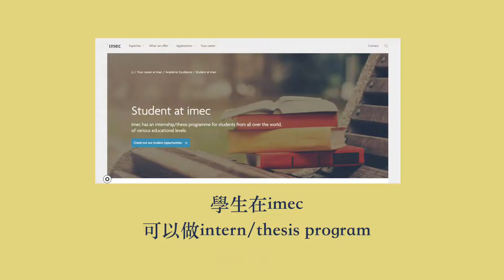#48 🇧🇪比利時留學｜imec & KU Leuven 博士申請與面試、從製程轉到Digital Circuit Design的過程與挑戰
📋 德國留學電子書，帶你一步一步完成留學夢想

👉影片提到錯誤的點
TSRA機構說錯，是TSRI

👉影片提到的連結
1. imec career

▷▶︎ 幫助你更快的找到問題
00:00 回顧上一集
00:29 開始申請PhD後，什麼地方感到麻煩？
03:31 跨領域申請PhD的過程（Device轉成Digital Circuit Design）
05:30 imec PhD申請流程、面試問題
12:05 目前PhD的研究內容（SRAM Design)
14:56 目前與imec團隊相處的情況？與台灣的差異？
20:06 imec機構介紹
21:31 博士的修課內容？比利時與台灣的考試差異？
24:07 對比利時的整體感受？
26:34 未來的規劃與挑戰

▷▶︎ More LILYHAHA
(更多留學諮詢、合作，請來信)

▷▶︎ About LILYHAHA
留學不在只是夢想，過去在準備德國留學的路上，資源總是相對英美少的很多，因此希望透過YouTube這個平台，來分享更多在歐洲的留學＆工作經驗給大家，想到德國工作？想到德國念碩士？但卻沒有什麼方向，都可以跟我聊聊喔！

▷▶︎ 留學德國申請祕訣-免費資源
▪︎ 底下留言告訴我你的eamil，即可領取申請祕訣喔！
▪︎ 私訊預約免費留學諮詢30分鐘

▷▶︎ 這些影片會讓你對德國有更多了解

李黎哈哈 李黎哈哈訪談系列 德國留學 歐洲留學 德國工作 德國實習 德國生活 歐洲生活 德國簽證 留學申請 留學心得

⁉️有任何問題都歡迎在底下留言分享喔～
🔍如果大家想知道更多我的德國生活
🎥在使用的影片拍攝剪輯器材
相機 sony zv1